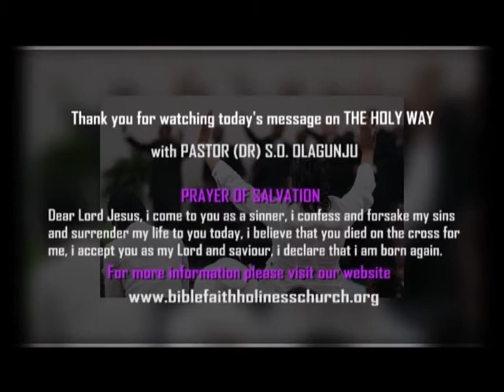The Holy Way - The Rapture - Part 2